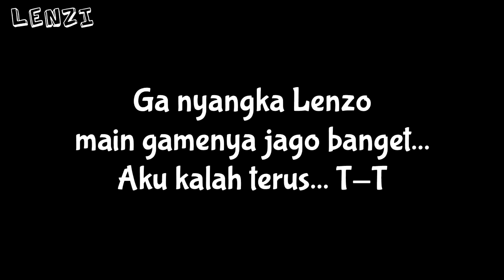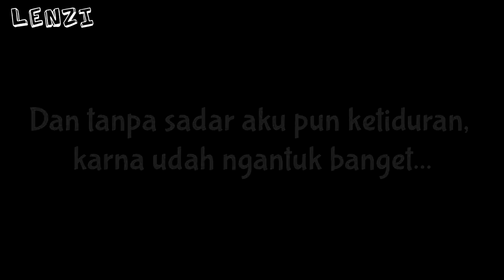Teman Khayalanku (My Imaginary Friend) | Eps 2 | Gacha Life Indonesia [Eng Subs]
Yay~
Gacha Life series Teman Khayalan lanjut eps 2 gengs~ :3
Hayoloh~ Minecrafter pasti notice sesuatu di scene pertama wkwkwk ada Vania & Apip wkwkkw

Jika ada info atau saran, jangan segan-segan tulis dikomentar ya :3